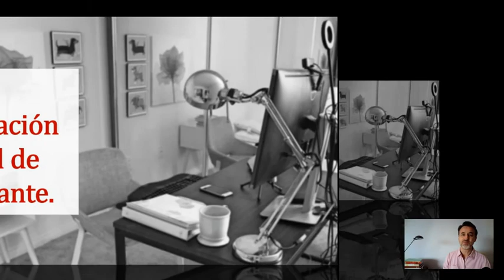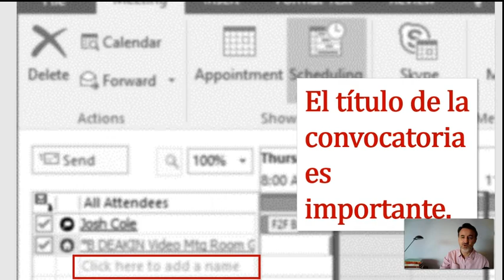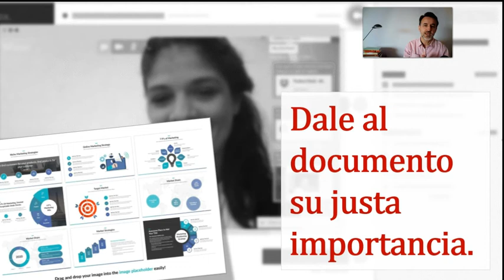Ventas a través de videoconferencia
Ventas a través de videoconferencia reune mejores prácticas en la realización de conferencias online para la venta y fidelización de clientes.